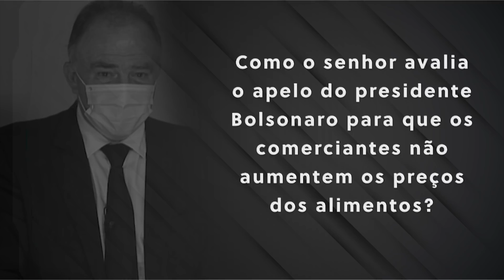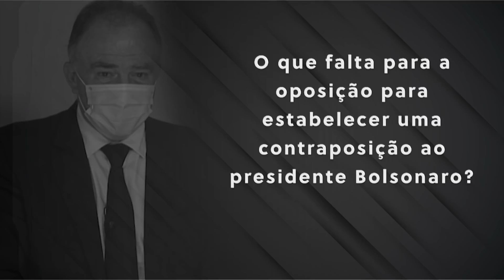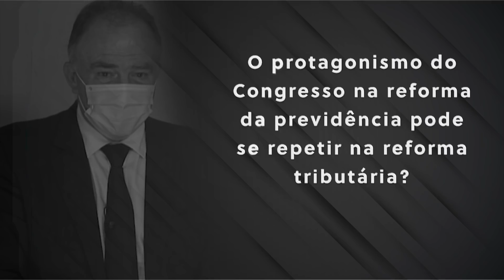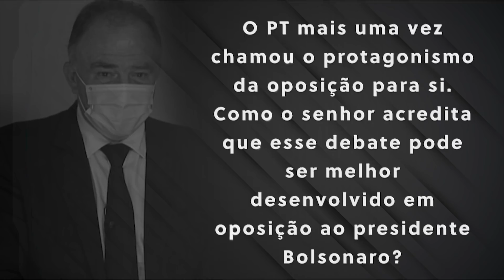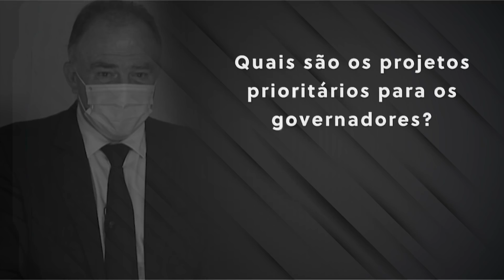Casagrande: "O sonho de Bolsonaro é enfrentar o PT. E o sonho do PT é enfrentar Bolsonaro"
O governador do Espírito Santo, Renato Casagrande (PSB), consegue se equilibrar entre a crítica ferrenha e a moderação. Em entrevista ao SBT News, ele defendeu o apelo do presidente Jair Bolsonaro ao donos de supermercado para não aumentar os preços dos alimentos. "É uma declaração normal, todos nós devemos fazer, mas o controle de preços não está vinculado ou ancorado numa declaração do presidente.